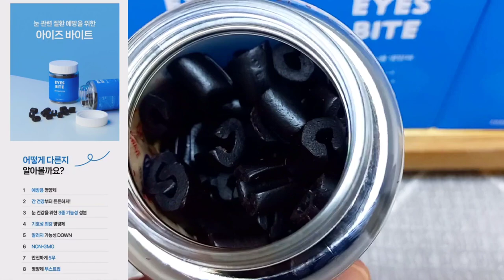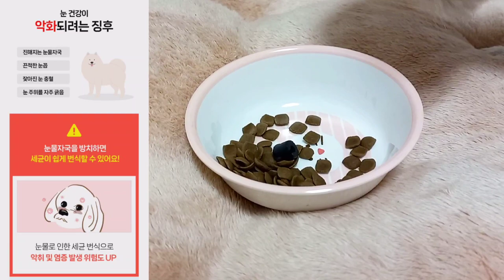간식 보다 맛있는 눈 영양제😋/보기싫은 눈물자국&눈꼽 심해지기 전에 예방해 주세요~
💜 치와와 루이는 눈이 크고 돌출 되어 있어 눈물이 엄청 많아요.🥹
말티즈 초이는 요즘 부쩍 눈물과 눈꼽이 많이 껴서 안과 치료도 고려 중입니다.ㅠ
본아페티 NEW 제품 아이즈바이트는 기능성 성분이 적절하게 함유되어 증상이 발현되기 전부터 급여 가능한 강아지 눈물 개선 영양제 입니다.
보기싫은 눈물자국, 눈꼽 심해지기 전에 미리 예방해 주세요~♡